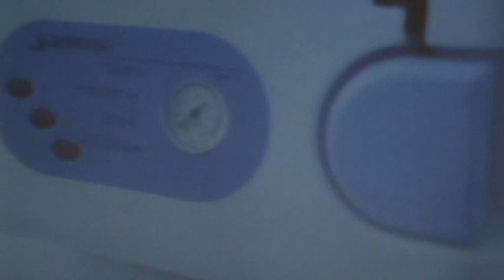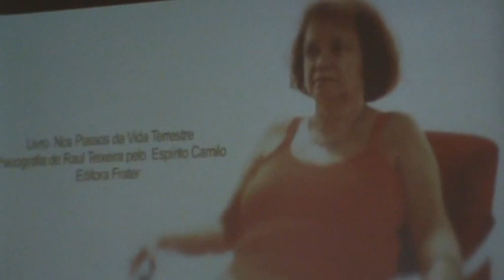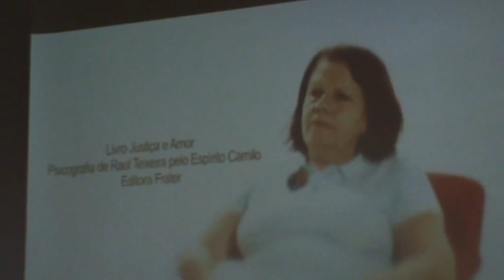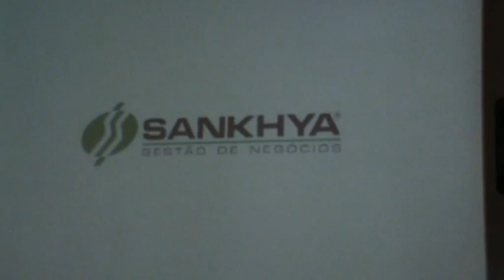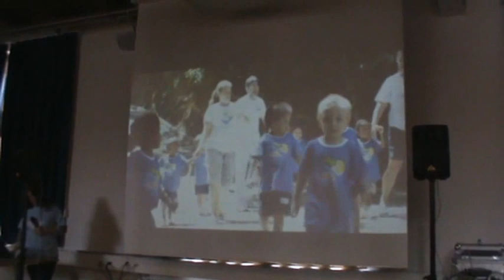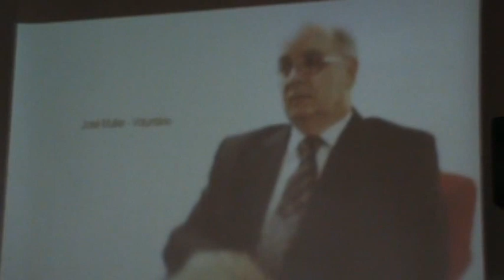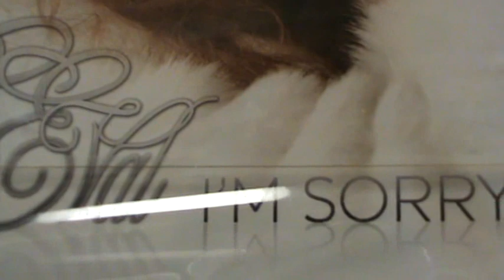Festa da Primavera 2013 - Org.: CEEAK